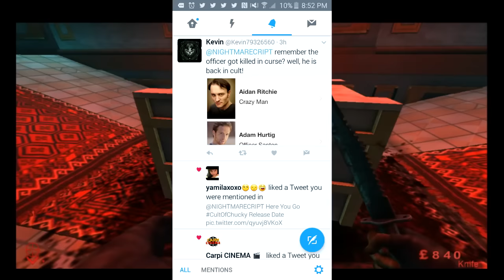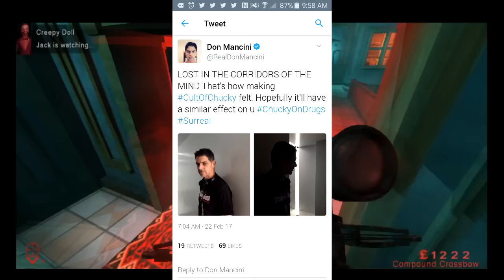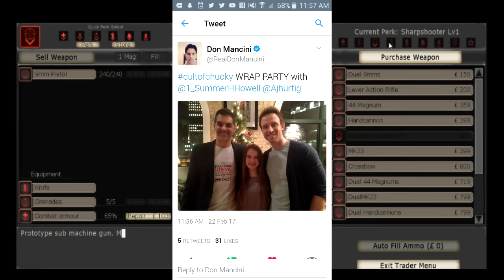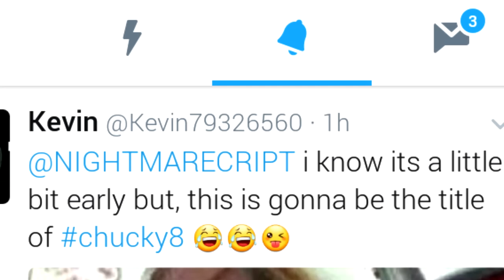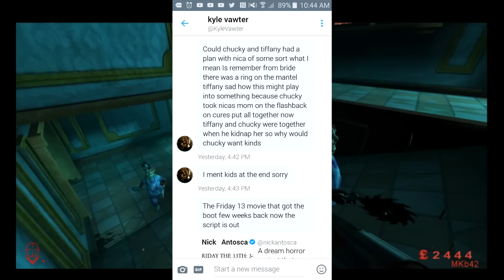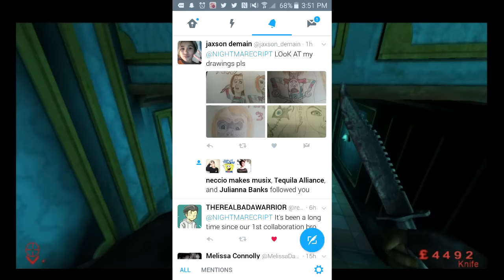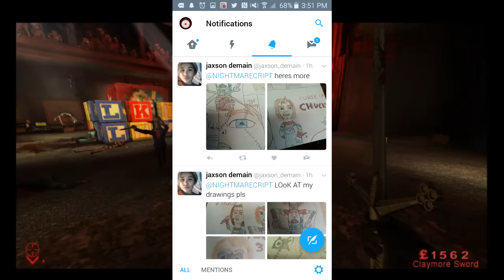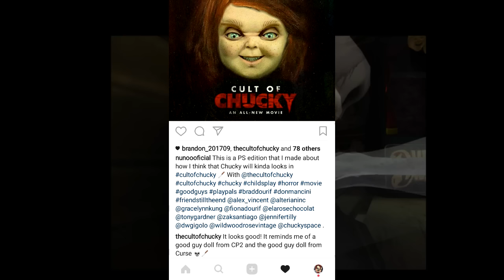OFFICER SANTON RETURNING, CHUCKY HEAD PHOTO LEAK, & MORE! | CULT OF CHUCKY NEWS!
💛Check out Yassin Bentchich's Channel! He's been a huge help to my channel.💛

💛Music Providers💛